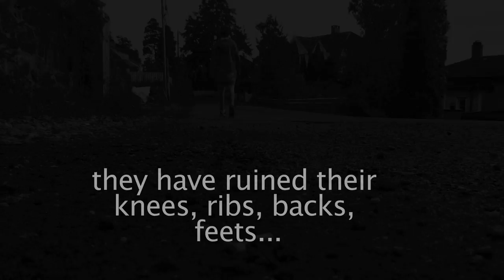Part #1 Martin E. Andersson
Filmed with Sony SR-11